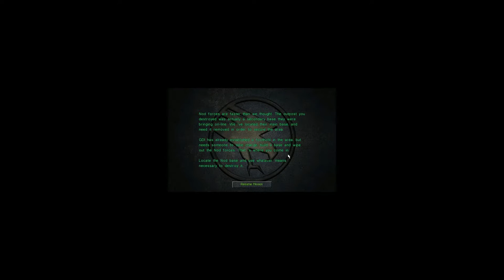Command & Conquer│Dawn Of The Tiberium Age│Tutorial Mission 2│On Hard Difficulty